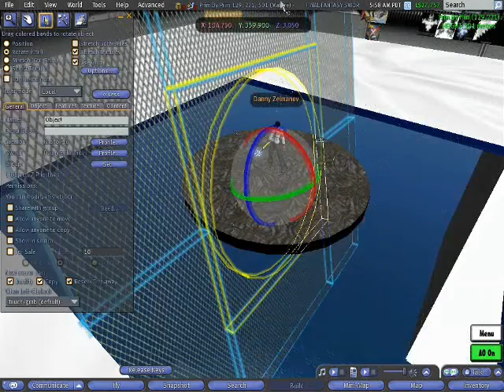Weird rotation bug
a weird bug i had in second life awhile back i put this video on the issue tracker and they actualy fixed it :)